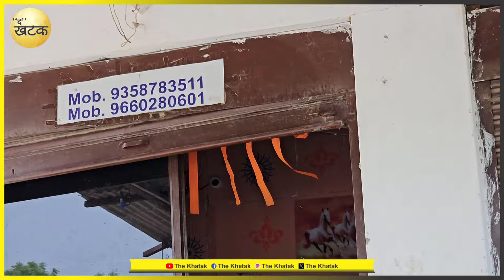बर्बाद होते युवाओं के भविष्य को हम नहीं देख सकते अभियान लगातार जारी रहेगा